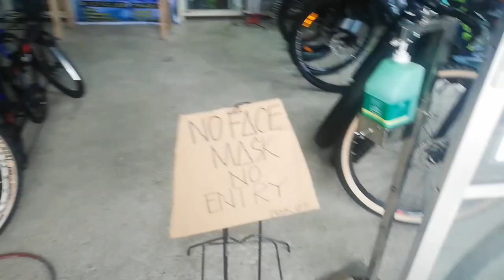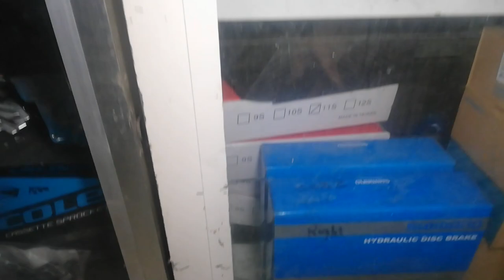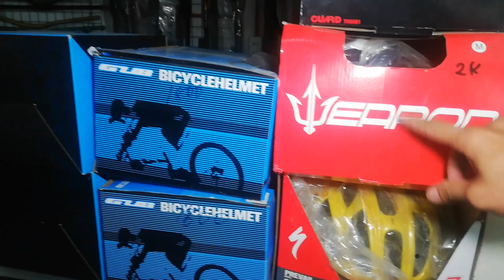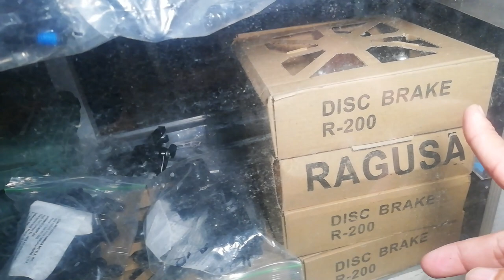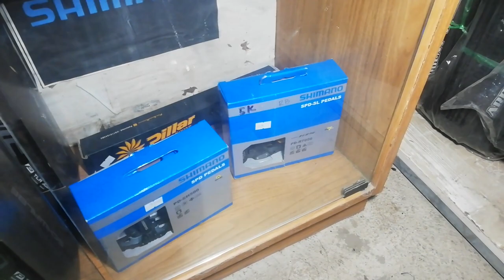Bagong tuklas na bike shop sa Lolomboy Bocaue Bulacan